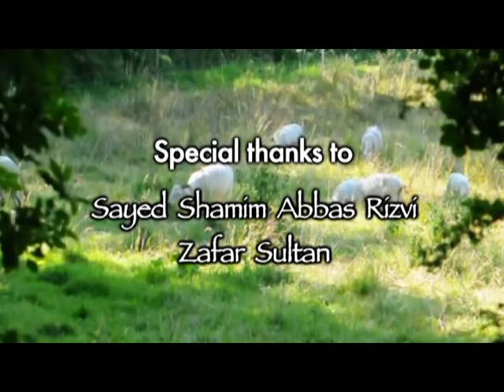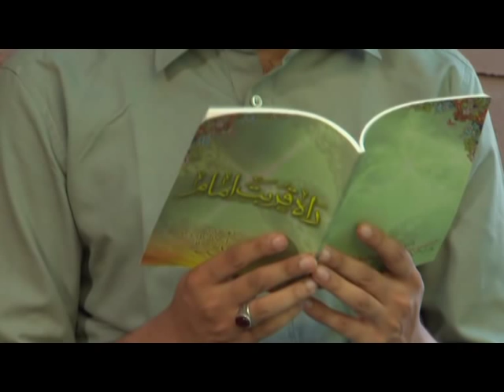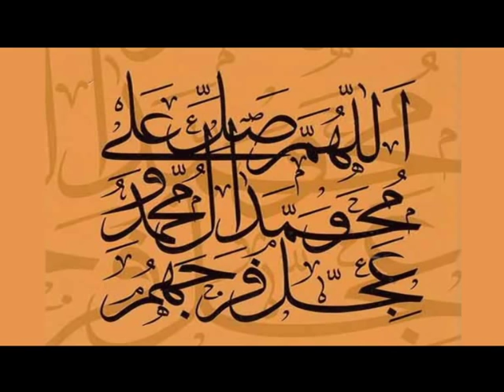Shafqat (شفقت ) - Islamic Movie related to meeting with Imam e Asr a.s - Urdu film